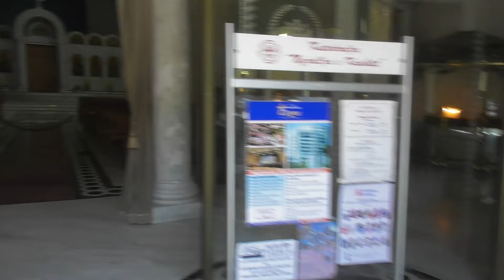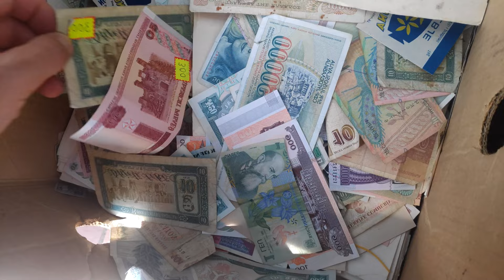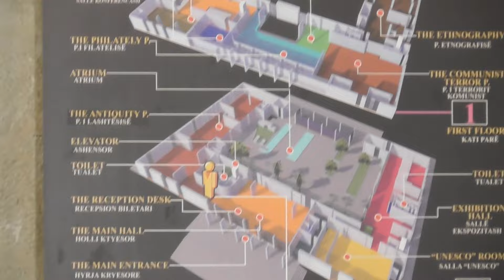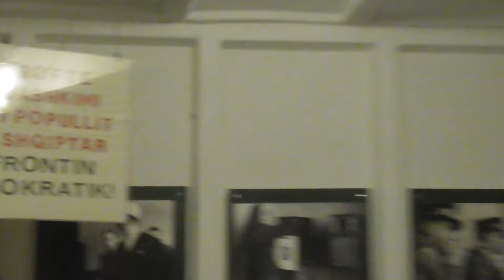TIRANA TRAVEL VLOG: Exploring the capital city of Albania 2020